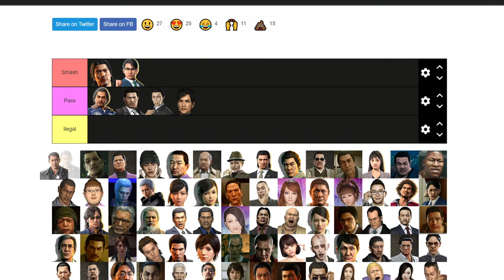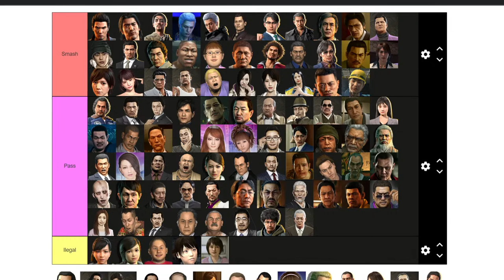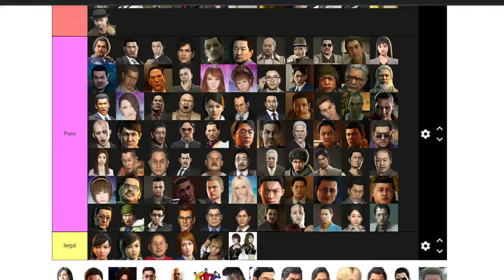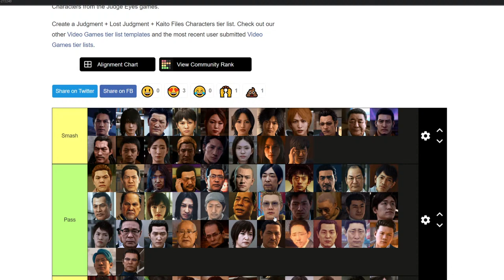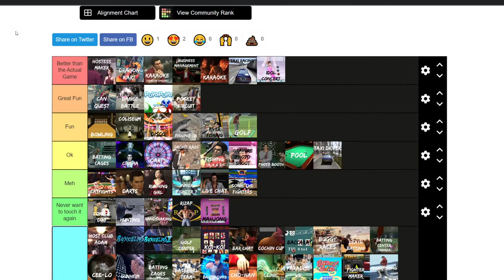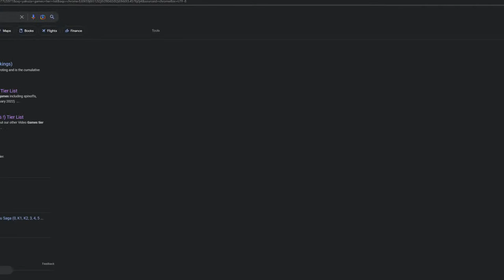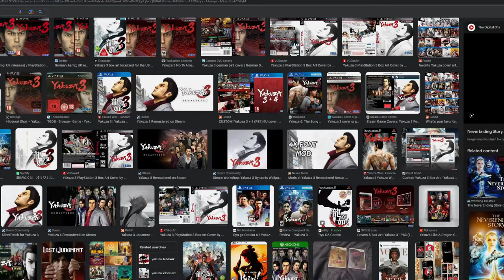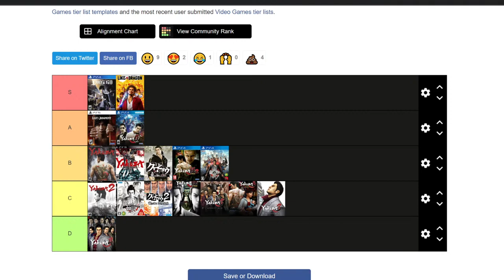Smash or Pass Yakuza Man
lets smash